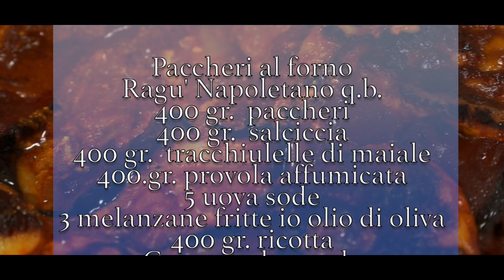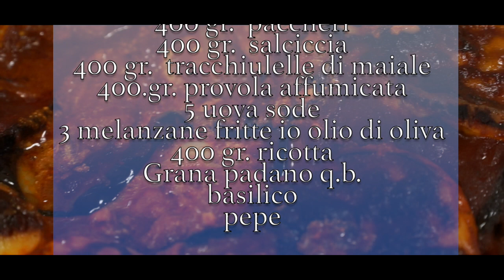PACCHERI AL FORNO VINCENZO ZANNI